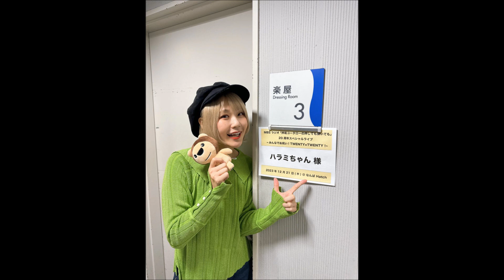写真３枚ハラミちゃん🍖🎹押尾コータローさんのライブに出演 / お米🍚編集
大人気ポップスピアニストのハラミちゃんの公式Instagramの情報を紹介します。
押尾コータロー さんラジオ20周年ライブにサプライズゲストとしてお邪魔しました🙇‍♂️
▶︎祈りのワルツ　▶︎押尾さん曲即興メドレー　▶︎Doremi Palette　▶︎戦場のメリークリスマス
押尾さんのギターの波を感じながらピアノを滲み合わせる時間が幸せすぎた😭💕
あぁ…やっぱり私インスト大好きや。
との事です。(^ｰ^)ｂ　押尾さんとのコラボ、けっこう多いですね！　@RADIOMG1Tokyo
動画のBGMは簡易耳コピ生演奏のハラミ体操ギター音色です。
Roland Synthesizer JUNO-D Limited Edition PERFORM P17 JUNO-D Ac Guitar / RHYTHM GUIDE Funk2
2023年12月24日　日曜日の本日はハラミちゃんは青森公演ですが、開演が夕方の5時からなので、その後のハラミちゃんのSNS投稿、そして私のYouTube動画化完成公開までの所要時間を考えると、明日の月曜に　のんびりと動画化して、公開しようと思います。
予め、ご了承願います。